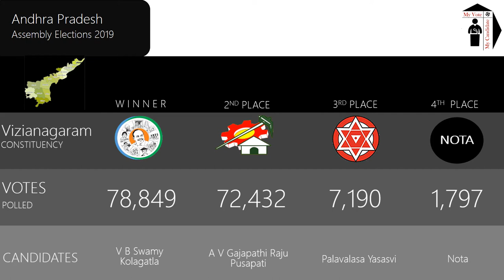Vizianagaram Assembly Constituency